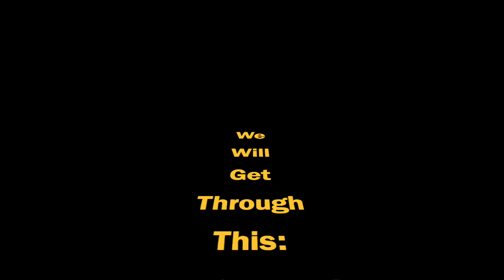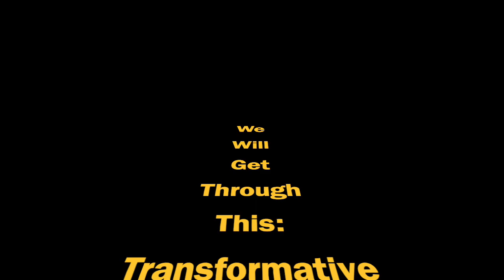Episode 17-We Will Get Through This-Tim McCallum-Leading School Change in the COVID-19 Era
In this episode, Executive Director Tim McCallum discusses with Scott and John leading sector-wide change in schooling in the COVID-19 era.